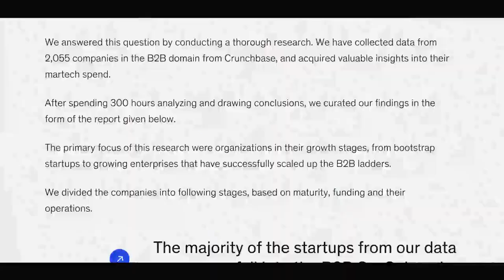Xgrid's 2024 Annual Martech Report - Edition one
Welcome to Xgrid's 2024 Annual Martech Report - Edition one!